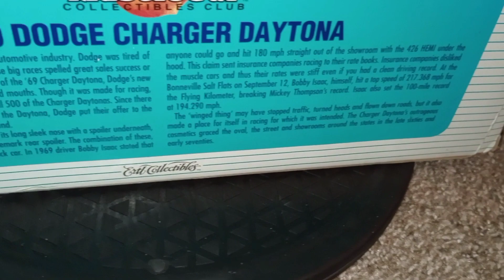Unboxing of a 1 18 scale diecast of a 1969 Dodge Charger Daytona by Ertl